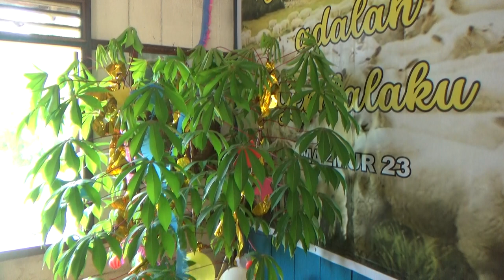Part 3. NATAL GBI BETHESDA (NATAL 2022)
Part 3. NATAL GBI BETHESDA (NATAL 2022) - Tempat : SP4 Palembaja No.497, desa Purwaraja, Kikim Timur, Lahat Sumatera Selatan.